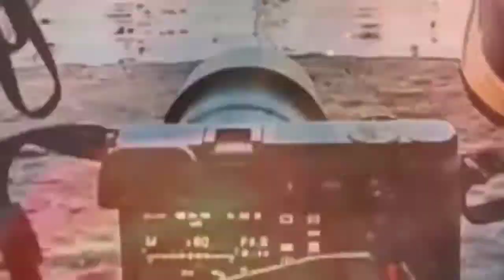YouTube Intro | Edited in Kinemaster